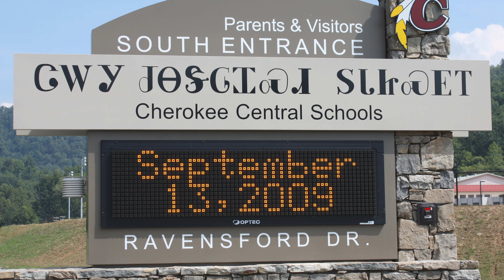SUV Camping In The Great Smoky Mountains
In this video we explore the beautiful Great Smoky Mountains, and SUV camp in the backcountry of North Carolina. From wild elk, stunning waterfalls, and the tallest mountain in Tennessee, this adventure was amazing!

Nd Filter
Sd card
Camera Bag

How I get my music!